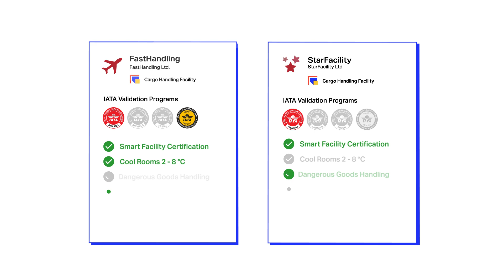ONE Source, the trusted platform for aviation service provider information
IATA ONE Source is the industry platform for validated aviation capability and infrastructure information. Find the right business partner for your needs, from specific infrastructure requirements such as temperature-controlled rooms to IATA certifications. The platform makes it easier for you to find the right services where you need them.